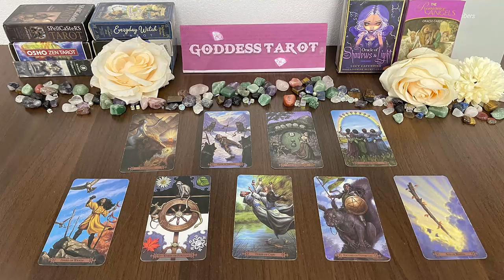TAURUS FEBRUARY 2024 In Few Hours Someone Will Tell This~You’re not Going To believe…Listen Carefuly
TAURUS FEBRUARY 2024 - In Few Hours Someone Will Tell This‼️ You’re not Going To believe…😱Listen Carefully TAURUS FEBRUARY TAROT LOVE READING